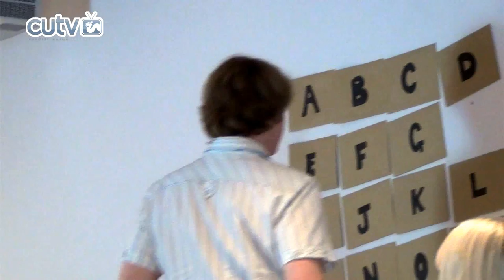Cwis! Pilot episode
Bethan Williams and Aaron James host the pilot episode of CUTV's brand new quiz show- Cwis!
With The Reluctant Housemates vs The Reluctant Coursemates